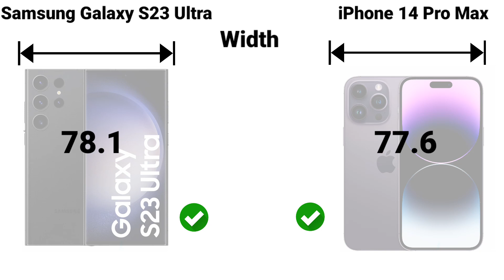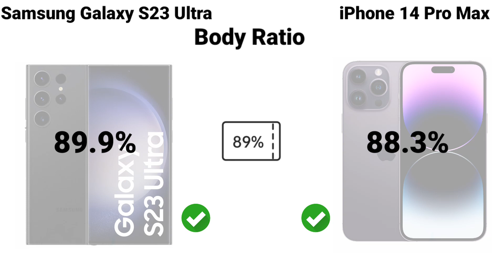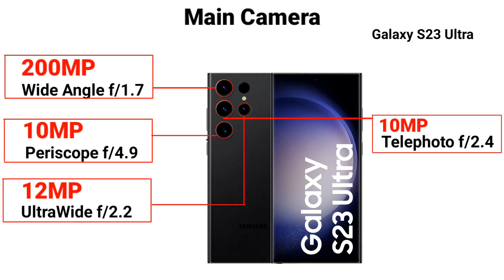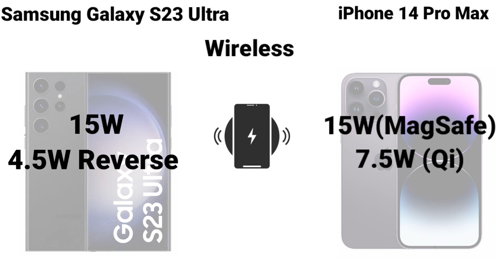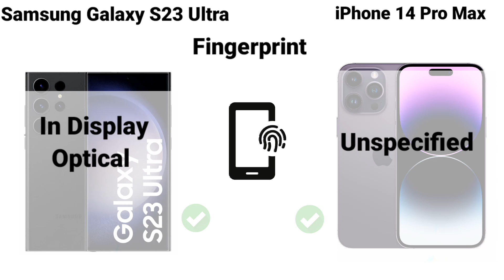Samsung Galaxy S23 Ultra vs iPhone 14 pro max